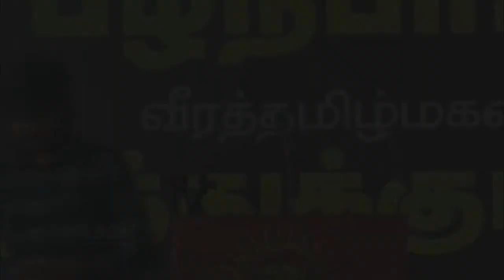கடும் கோபத்தில் இடும்பாவனம் கார்த்திக் | Idumbavanam Karthik Latest Speech 2021 Today